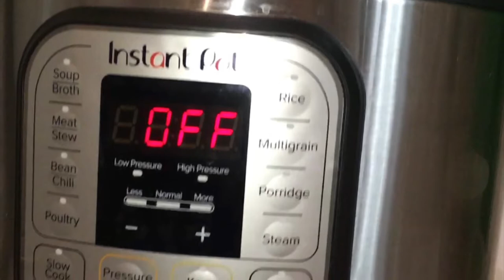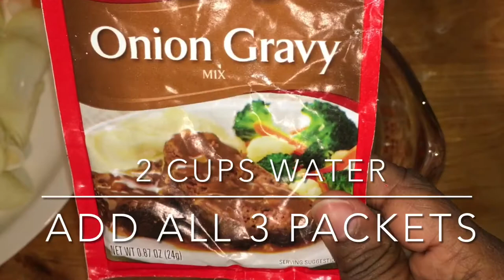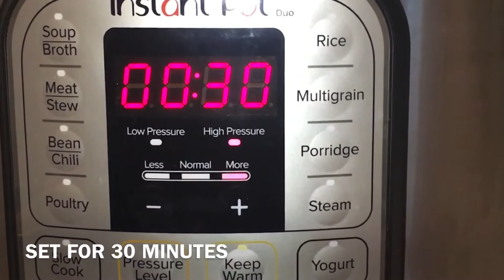WHAT I EAT IN A DAY 2021/How I AM GOING TO LOSE 30 POUNDS BY SUPER BOWL SUNDAY//OMAD/KETO CHALLENGE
IN THIS VIDEO I WILL SHOW YOU WHAT I EAT 30 DAYS TO LOSE WEIGHT DOING KETO, OMAD AND INTERMITTENT FASTING. I WILL LOSE 30 POUNDS IN 30 DAYS DOING THE KETO CHALLENGE.

I WILL ONLY EAT ONE MEAL A DAY (KETO OMAD). I AM ON A KETO/LOW CARB WAY OF EATING.

Sausage, Cheese and Spinach Quiche

Five sausage patties
Two handfuls of spinach
1/4 cup butter
1/4 cup of onions
1/4 cup of cream cheese
1/4 cup of cheese
5 eggs
1 tablespoon garlic
White Pepper to taste
Garlic powder to taste
Onion powder to taste

AIR FRIED BBQ CHICKEN THIGHS

Chicken thighs
Pork rinds
2 eggs
Sazon to taste

Oxtails

2 poundsOxtails
1/4 cup Onions
1 cup Bell peppers green yellow orange
1 tablespoon Thyme
Zesty Italian Dressing mix
Hidden Valley Ranch Dressing mix
Onion Gravy
Kitchen Bouquet just for coloring to darken the gravy up
water